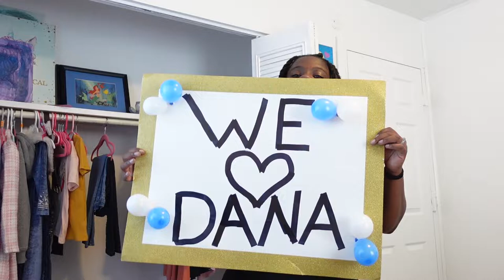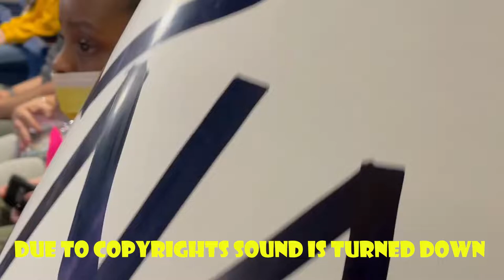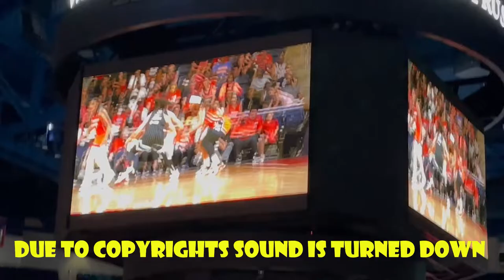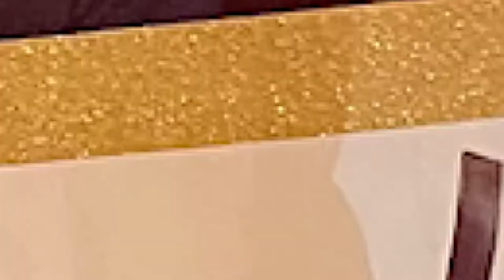Justise 6th Epic Birthday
Justise turned 6 and Chicago's Sky Dana Evans received her Championship Ring. We apologize for being gone so long but life wasn't on our side when it came to having time for Youtube, but we are back.